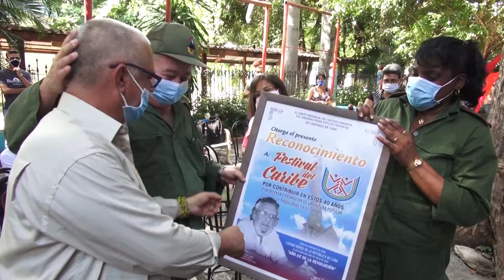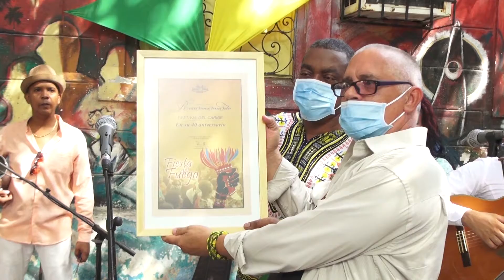Entregan Premio Internacional Casa del Caribe a portador Milián Gari Riverí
SantiagodeCuba Cuba tvsantiago La Fiesta del Fuego concluye su edicion homenaje en Santiago de Cuba con una ceremonia en la comunidad de barrancas. En las ultimas horas trascendioó como noticia, la entrega del Premio Internacional Casa del Caribe 2020 al portador Milián Gari Riverí.